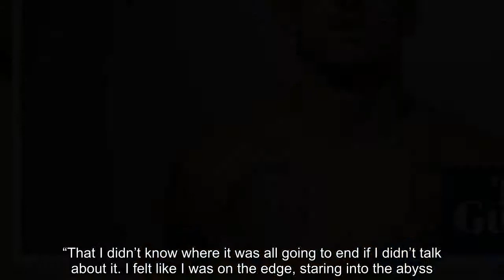Anthony Knockaert: ‘I was staring into the abyss. I was afraid of what might happen’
Brighton winger opens up on his battle against depression after his father died and he split up with his wife, urging people in similar situations to reach out. ‘You have to talk,’ he says  “There was a moment when I began crying and I just couldn’t stop,” Anthony Knockaert says, thinking back to last December and the moment he realised he needed to seek help. The winger was at the Brighton players’ Christmas party and it all became too much for him.  On the surface, everything was going superbly for Knockaert. He had played a big part in getting the club promoted to the Premier League and was playing regularly in a competition he watched as a young boy growing up in France. It should have been the best of times but it was the worst period of his life. He did not know how to put it into words at the time but he now says he was suffering from depression.  His father, with whom he was extremely close, had died during Brighton’s promotion season and then his marriage broke up in the summer of 2017. His wife returned to France, taking their toddler son, and Knockaert found himself feeling very alone in what was once a family house.  Usually one of the chirpiest characters in Brighton’s dressing room, he struggled to keep up appearances. Little by little he became sullen, introspective, angry at times and his football suffered as he attempted to deal with the emotions of loss. It all came to a head at the Christmas party, when the tears came all of a sudden and Knockaert found the strength to reach out to his friend and club captain.  “I had to tell Bruno that I needed help, that nothing was going right in my life,” he recalls. “That I didn’t know where it was all going to end if I didn’t talk about it. I felt like I was on the edge, staring into the abyss. I was afraid of what might happen.’’  The next morning, Bruno spoke to the Brighton manager, Chris Hughton, about what had happened and Knockaert was given help to find a psychologist. Knockaert, fully supported by his club, began a course of therapy.  “I think it saved me,’’ he says, earnestly. “It wasn’t immediate. It took time. But after three or four months I started to feel better and even though you must never get carried away I can honestly say that right now I feel back to my normal self. Happy. And I can see how it all came about – losing my Dad, the pending divorce, not seeing my little boy every day. It was impossible for me to concentrate on football. Impossible. I had dreamed of playing Premier League football but I was in no state to give the best of myself. It was depressing. People were criticising my performances, but they couldn’t know why I was struggling to perform.”  Knockaert arrived in England when he signed for Leicester, aged 20, following a breakthrough season in France’s second division with Guingamp. His flamboyant pla